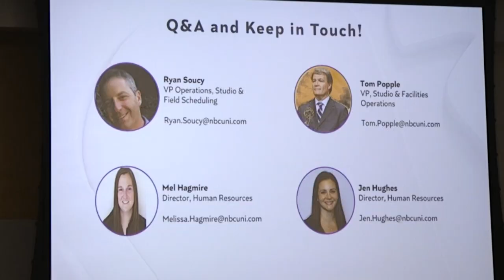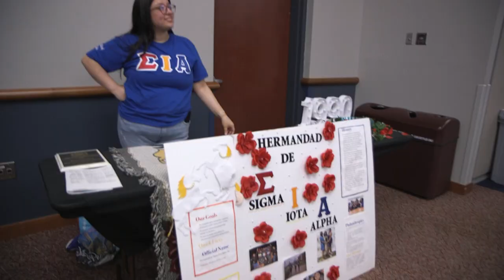SCSU News Show 2023 Fall Semester Ep. 1